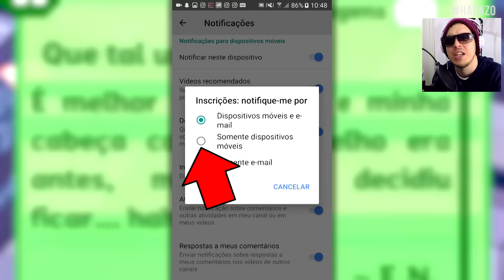O ROBIN MAIS LOUCO DOS JOVENS TITÃS ? | Os Mini Titãs - Teeny Titans #22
Teeny Titans Gameplay no android. TODOS os vídeos de Teeny Titans - Jovens Titãs em Ação

Teeny Titans é um game de RPG, produzido pela Turner Broadcasting System, lançado em 23 de Junho de 2016 e disponível para iOS e Android.